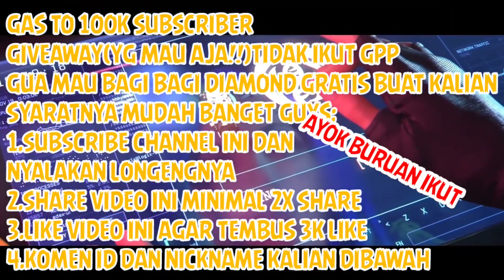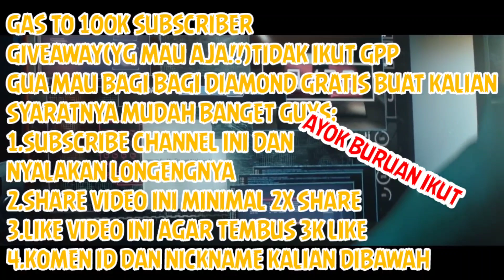Info Kulgar‼️BOCORAN UPDATE ANDREW AWAKENING FREE FIRE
Info Kulgar‼BOCORAN SG M1887 EVOLUTION, Info Kulgar‼️BOCORAN SG M1887 EVO GUN DAN STATNYA FREE FIRE
● Sebelum anda bertindak lebih jauh saya mohon hubungi kontak alternatif media sosial saya di bawah ini, untuk menghubungi saya, saya akan segan dan bersedia membenahi kesalahan saya atau menghapus video yang berisi Copyright music atau gambar yang merugikan Anda